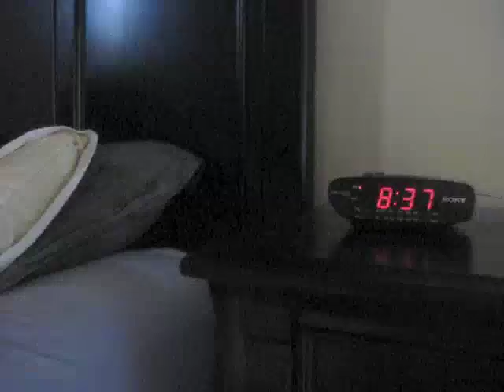Bess Eaton Commmercial - BUS366 Final Project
Tim Buckland and Chris Ligouri
BUS366 Final Project